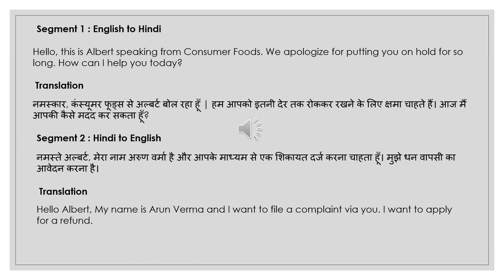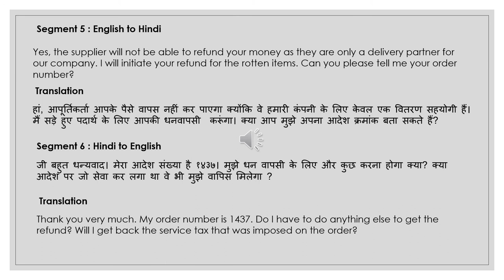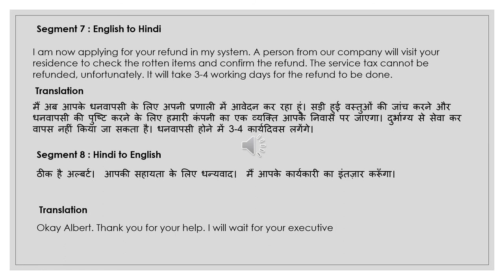NAATI CCL Hindi :: Practice Dialog 37 :: Payment Refund